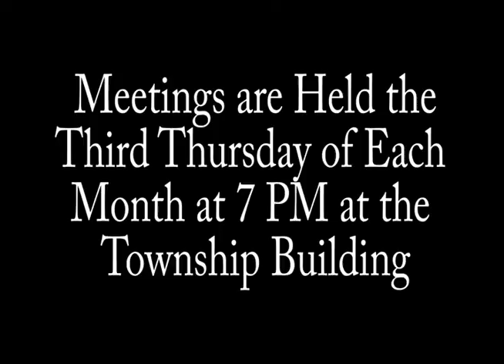Supervisors' Meeting April 21, 2016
Jay Township Supervisors held their April meeting tonight, the 21st, at the township building on Teaberry Street in Weedville. Meetings are open to the public.